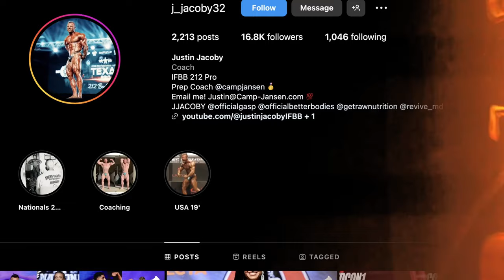Rhino Talk con Justin Jacoby - Podcast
Prenota ora il nostro servizio di Coaching!

RHINO15

LINK UTILI

Come contattarci?!